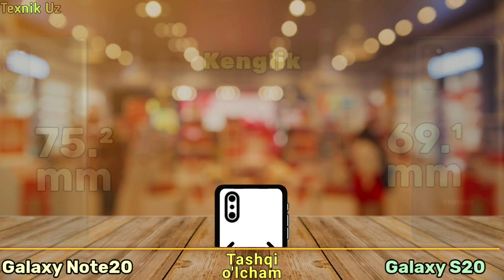Galaxy S20 va Galaxy Note20 O'zbek Tilida